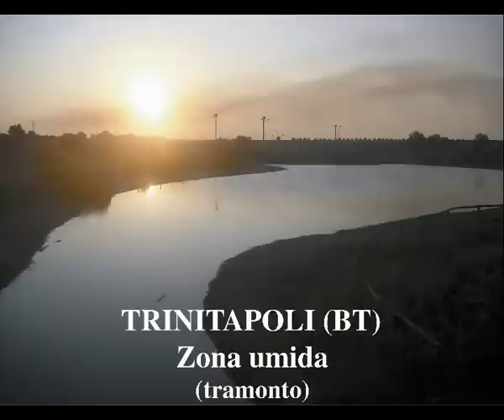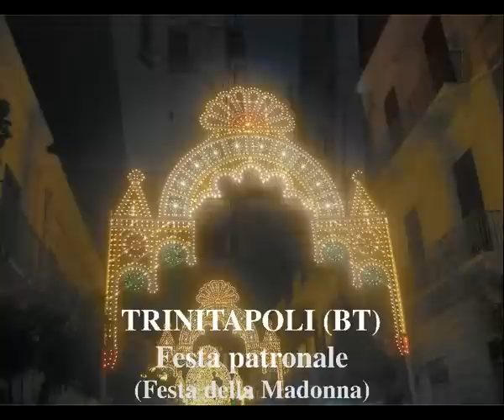Intervallo a Trinitapoli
Intervallo a Trinitapoli. Da un'idea di Antonella Dutoit e Alessandro Cives.